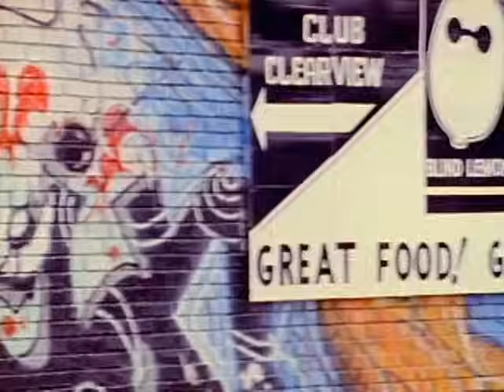UGK (Underground Kingz) - Something Good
Music video by UGK (Underground Kingz) performing Something Good. (C) 1992 Zomba Recording LLC